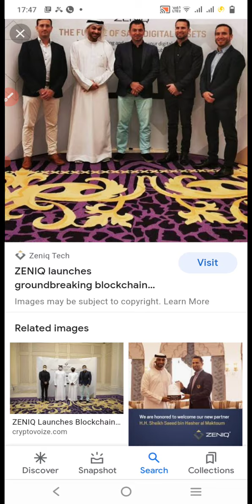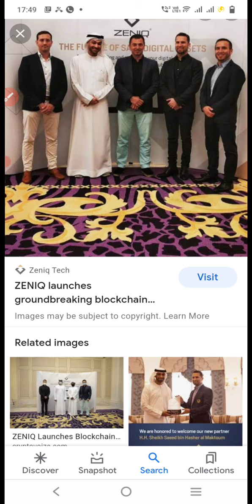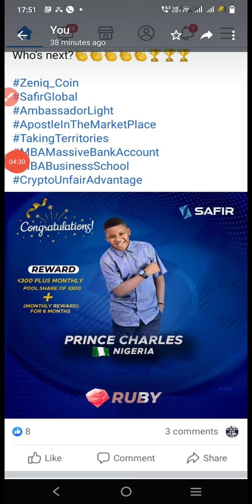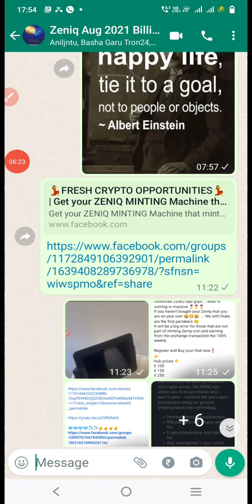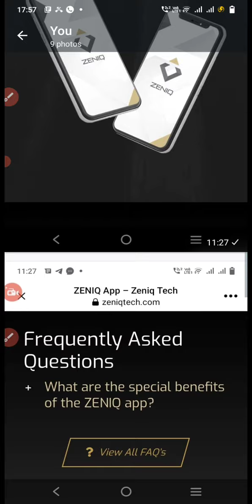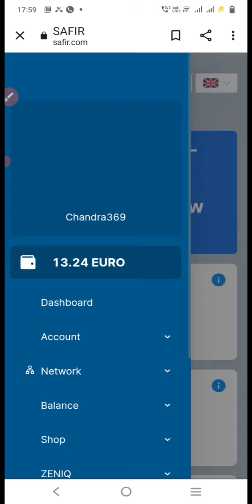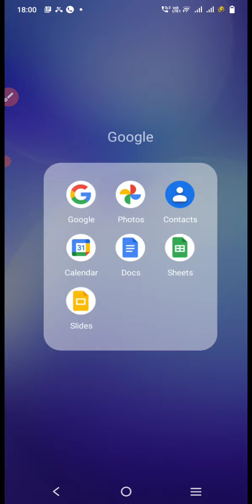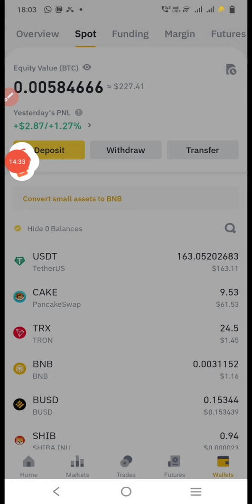ZENIQ OFFICE, HARDWARE HUB,DEBITCARD LIVE PROOF 26/2/2022 IN TELUGU DONT MISS START WITH 100EUROS